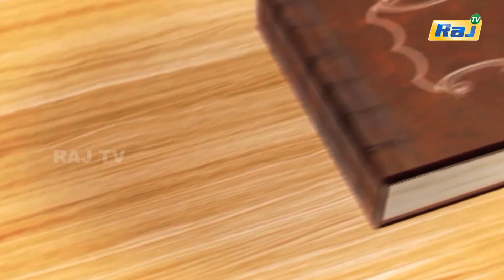மதிகெட்ட அரசன்! - ஒரு குட்டி கதை | தன்னம்பிக்கை தரும் சிறுகதைகள் | Motivational Storys | Raj Tv